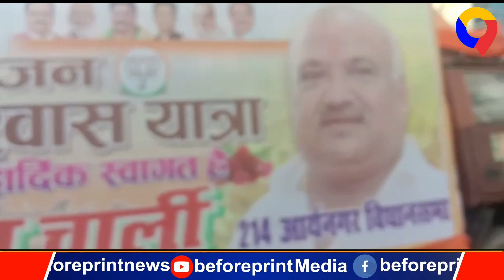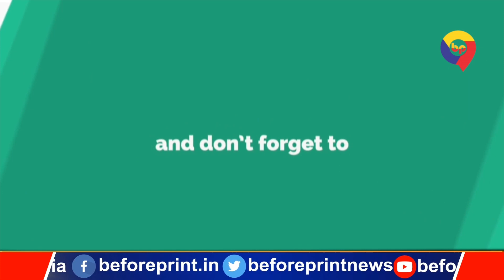डिप्टी सीएम केशव प्रसाद मौर्या के स्वागत को ले भाजपाइयों में दिखा भारी उत्साह